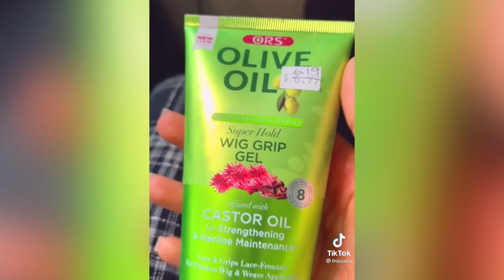Colored Wig Install Compilation | Hair Dye and Install for Black Women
Excuse My Goddessness does not own the clips or music in this video.

wig install,
wig install compilation,
wig install curly hair,
wig install at home,
how long does a wig install last,
how to maintain a wig install,
wig install compilation tiktok
color wig,
color wig install,
color wigs for black women,
color wigs on dark skin,
color wig tutorial,
color wig without bleach,
color a wig,
wig color and install,
installing a color wig
wig dying,
wig dying compilation,
wig dying and styling,
wig dying videos,
black wig coloring,
how to dye your wig with bw2